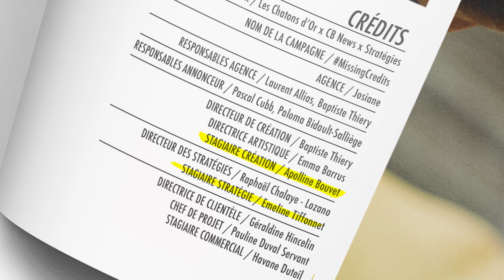Les Chatons d'Or 2019 // Missing Credits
On dit que les absents ont toujours tort... mais maintenant ils n'ont plus d'excuses. Les Chatons d'Or redonnent du crédit aux stagiaires avec MissingCredits.
En collaboration avec Stratégies et CB News, toutes les campagnes envoyées chaque jour par les agences devront créditer les stagiaires.
By l'agence Josiane.